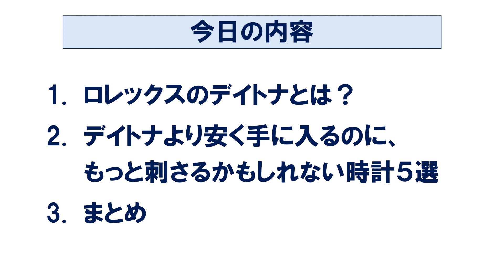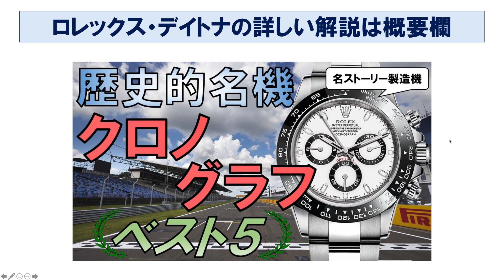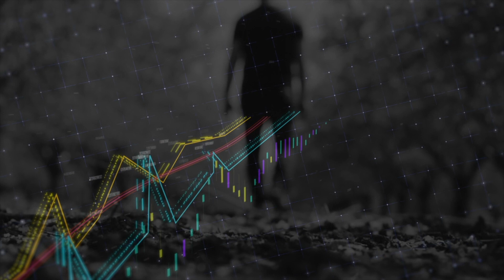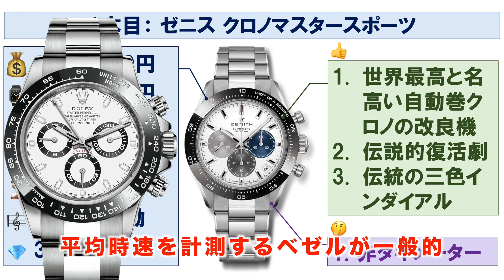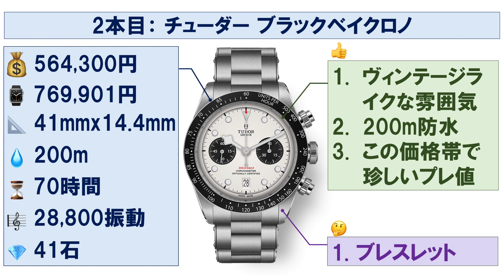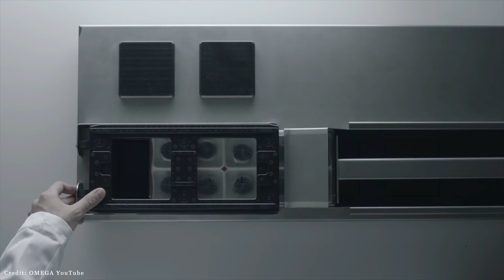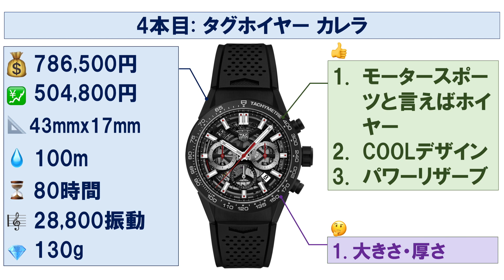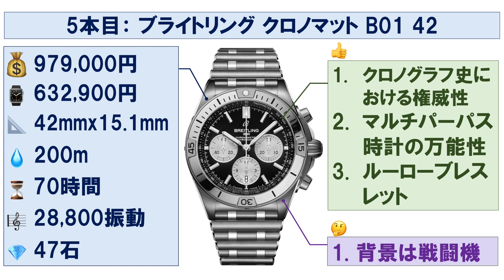デイトナよりも安く買えるのに素晴らしい時計5選【ロレックスマラソンに疲れた方へ#1】/ Best 5 Rolex Daytona Altanative Watches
ロレックスマラソンに疲れた方へ送るこの企画。第一弾はデイトナです。
定価のデイトナよりも安くてもっと良いかもしれない時計を５本選んでみました。

▼【歴史に名を残す時計】クロノグラフの選び方とベスト5

・セイコーSKX007

・ヴァシュロンコンスタンタン オーヴァーシーズ

・セイコーSRP777

・木製時計ケース

・宝飾用手袋

・クリスタルガード

↓ RYの基本情報 ↓

1990年生まれ、年の半分以上を海外で過ごす30歳。
1年に1本時計を買う事を楽しみに生きています。
現在、機械式時計を5本所有。
2016年: 初めて機械式時計を買ってから時計の世界にどっぷりとハマる
2018年: 有名高級時計雑誌にて「時計の評論/コメント大賞」受賞
2019年: ブログ「腕時計のある人生」開設
2020年: Youtube「腕時計のある人生チャンネル」開設
同年: 講談社「FORZA STYLE」にて腕時計コラム「腕時計羅針盤」連載

クルマ、バイク、靴、野球、浦和レッズ、映画、アニメ、海外旅行も好き。

↓ その他 ↓

▼時計の売却を考えている方へ。最高金額で時計を売れるサイト uruka（ウルカ）